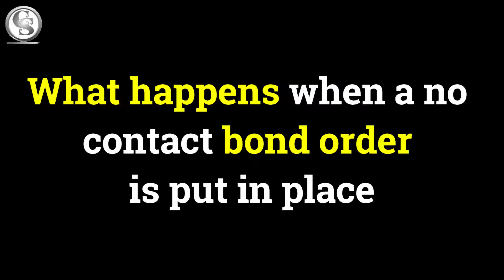What Happens When a No Contact Bond Order is Put in Place? | Lawyer Explain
What Happens When a No Contact Bond Order is Put in Place?
Under a no-contact order, the defendant is ordered to stay away from the victim. Whether that be in person or through other forms of communication, like texting or by mail. Watch this video to know more about it.